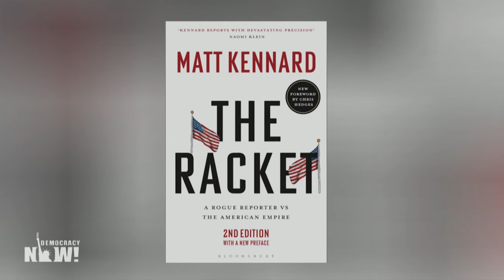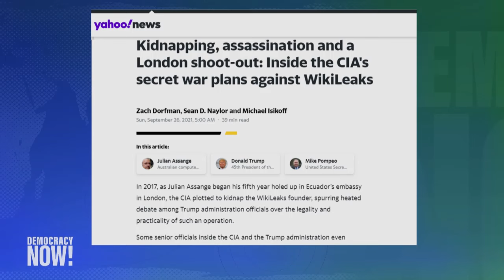Julian Assange: WikiLeaks Founder Faces Final U.K. Appeal to Avoid U.S. Extradition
The final day of a critical appeal for WikiLeaks founder Julian Assange is underway today at the British High Court of Justice, in what could be Assange's last chance to stop his extradition to the United States. Assange faces a 175-year prison sentence for publishing classified documents exposing U.S. war crimes in Iraq and Afghanistan. While the WikiLeaks founder's health is reportedly deteriorating rapidly, his lawyers are arguing the case is politically motivated to target Assange for exposing "state-level crimes." Meanwhile, U.S. lawyers are attempting to portray Assange as a hacker rather than a journalist. "It's clear to everyone that Assange is a journalist. He revealed more criminality by the world's most powerful country than anyone's ever done in history," says Matt Kennard, head of investigations at _Declassified UK_, who lays out the proceedings so far, what to expect from the British justice system and the precedent an Assange extradition would set for global journalism. "It will be a huge nail in the coffin for investigative journalism, for any kind of publishing of information that state powers don't like, and it will be used by repressive regimes all around the world."